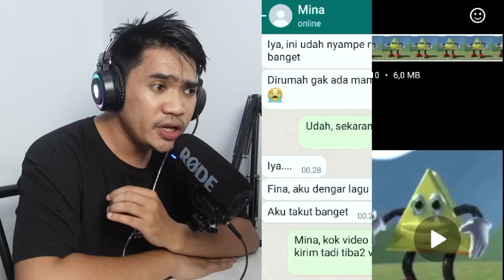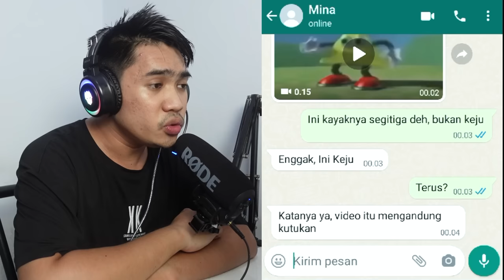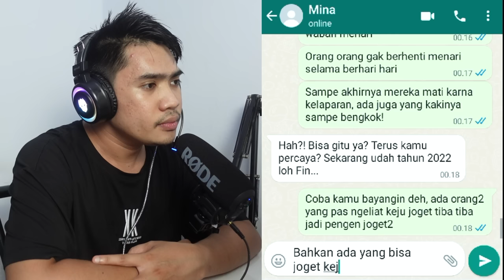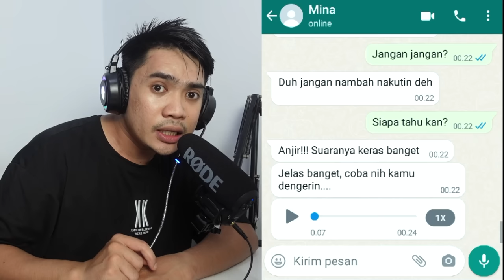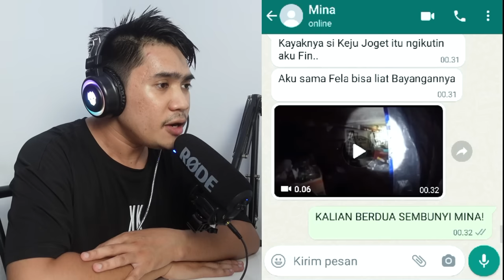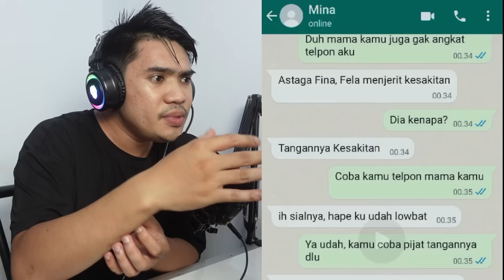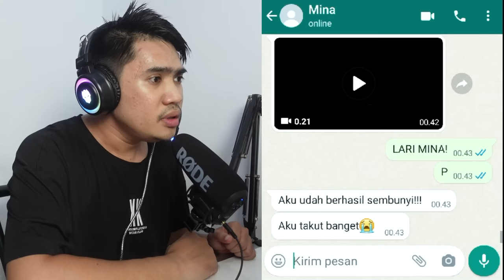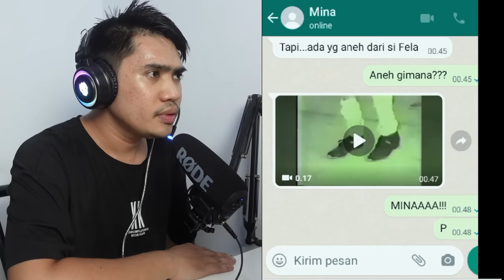ANAK INI MENINGG4L KARNA IKUTAN KEJU JOGET | CHAT HISTORY SERAM ARFANDI MOKO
Mina dan Fela ikutan joget keju tengah malam, awalnya mereka pikir itu boongan tapi pas pulang ke rumah mereka malah di teror oleh keju joget! Tonton chat history seramnya sampai habis ya...

PERHATIAN!